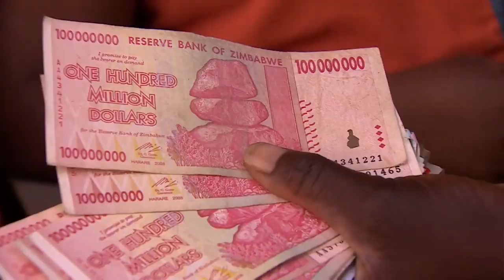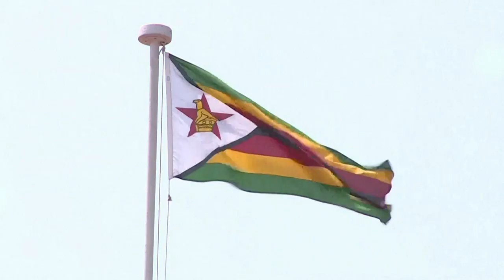Дунё, Ўзбекистон ва сиёсат: Диктатор ўлими – у ким эди? - BBC Uzbek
Дунё, Ўзбекистон ва сиёсат: Диктатор ўлими – у ким эди? Бугун дунёнинг бошқа бир давлатида худди шу каби савол ўртага чиққан.

"Диктатор", "Эркинлик тимсоли", мустақил Зимбабвенинг биринчи президенти Роберт Мугабе 95 ёшда вафот этди.

Мугабе дунёдаги энг узоқ вақт қудратда қолган ва бошқаруви диктатурага қиёс берилган саноқли давлат раҳбарларидан бири бўлади.

Роберт Мугабе шу йил апрель ойидан буён Сингапурда даволанаётган эди.

Унинг ўлимини Би-би-си га оиласи тасдиқлаган.

Роберт Мугабе Зимбабвени жаъми 37 йил бошқарган.

Ҳарбийларнинг 2017 йилги давлат тўнтариши ортидан, қудратдан четлатилган.

Бошқарувининг илк йилларида маҳаллий аҳолига кўрсатган эътибори билан тилга тушган.

Уларнинг тиббий хизмат ва таълим олишларига катта имкониятлар яратган.

Аммо сўнггига келиб, Зимбабведа коррупция жуда кучайиб кетган.

Инсон ҳуқуқлари кенг ва қўпол равишда бузилгани кузатилган.

Зимбабвенинг амалдаги президенти Эммерсон Мнангагва Роберт Мугабени "Эркинлик тимсоли", деб атаган.

Шундай экан, Роберт Мугабе ким эди?

Тафсилотлари видеолавҳамизда. Назардан қочирманг.

Агар, бу хусусда сизнинг ҳам ўз қарашингиз бўлса, ёзиб қолдиринг.